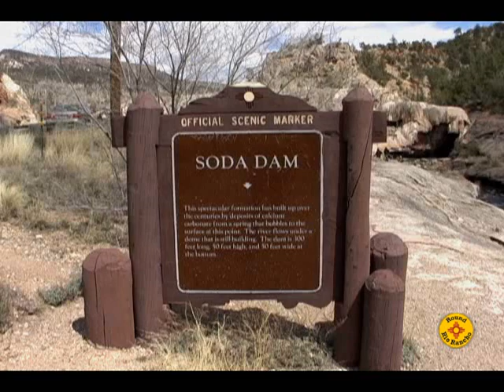Soda Dam in the Jemez Mountains of New Mexico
Located about half way between Jemez Springs and Battleship Rock, Soda Dam is an unusual geologic structure located alongside Route 4 in the Jemez Mountains. The dam was formed over thousands of years by depositing of minerals -- primarily calcium carbonate, in minute layers to eventually build this magnificent structure.